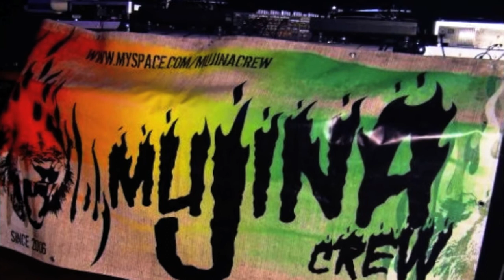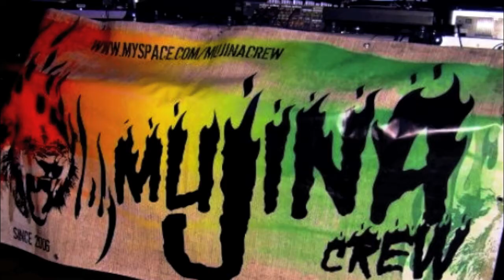Buzzurro - Tie Break (Azami Si Manu)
Artista: BUZZURRO; Titolo: TIE BREAK (Azami Si Manu); Tratto da: C'HA DITTU; Produzione by KOKO' (Kalabreeze) per Kaya Dub Prod & Mujina Crew.
BIG TUNE!